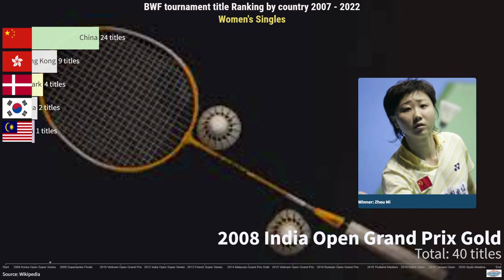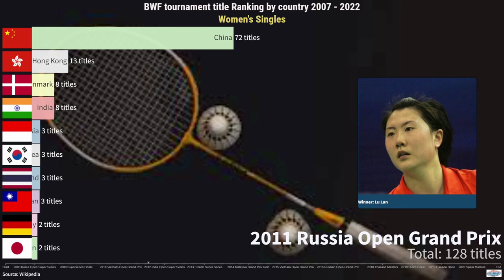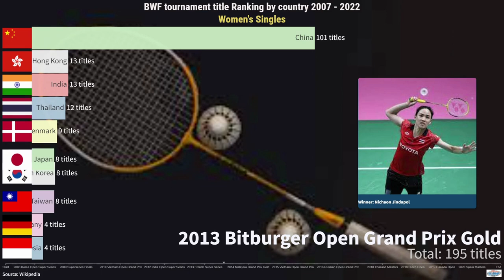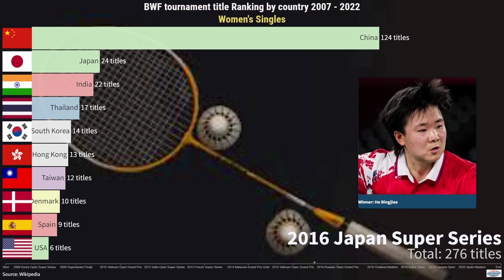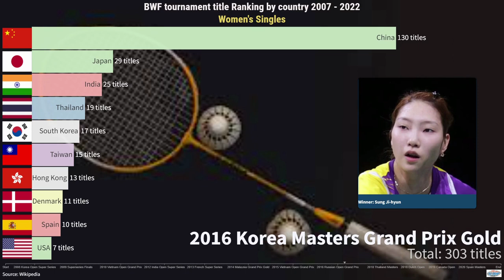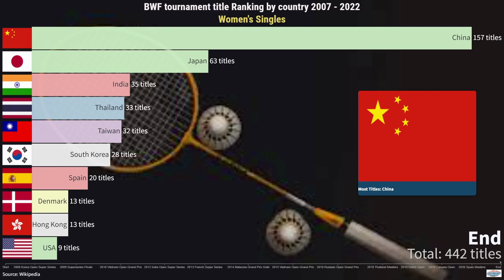BWF Tournament Title Ranking Women's Singles by country (2007 - 2022)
This BWF Tournament Title Ranking includes:
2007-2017 BWF Super Series Tournaments
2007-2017 BWF Grand Prix Gold and Grand Prix Tournaments
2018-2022 BWF World Tour Tournaments
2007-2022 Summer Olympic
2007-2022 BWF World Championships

Below are all the players with at least one title:
Zhu Lin
Xie Xingfang
Zhang Ning
Wang Chen
Tine Rasmussen
Lu Lan
Wong Mew Choo
Zhou Mi
Jun Jae-youn
Wang Yihan
Li Wenyan
Zhu Jingjing
Wang Lin
Jiang Yanjiao
Lili Zhou
Saina Nehwal
Maria Febe Kusumastuti
Petya Nedelcheva
Yao Jie
Ella Diehl
Wang Shixian
Pi Hongyan
Wang Xin
Anna Rice
Liu Jian
Sayaka Sato
Cheng Shao-chieh
Juliane Schenk
Fransisca Ratnasari
Ayane Kurihara
Yip Pui Yin
Seo Yoon-hee
Li Xuerui
Liu Xin
Zhou Hui
Porntip Buranaprasertsuk
Tai Tzu-ying
Fu Mingtian
Sung Ji-hyun
Chen Xiaojia
Minatsu Mitani
Han Li
Busanan Ongbumrungpan
Yui Hashimoto
Pai Hsiao-ma
Nozomi Okuhara
Kristína Gavnholt
Sun Yu
Lindaweni Fanetri
Tine Baun
Ratchanok Intanon
Akane Yamaguchi
Sayaka Takahashi
Deng Xuan
Sapsiree Taerattanachai
Nichaon Jindapon
Suo Di
Aya Ohori
Bae Youn-joo
He Bingjiao
Yao Xue
Michelle Li
Beiwen Zhang
Adriyanti Firdasari
Carolina Marin
Saena Kawakami
Kirsty Gilmour
Lee Jang-mi
Line Kjærsfeldt
Shen Yaying
P. V. Sindhu
Pai Yu-po
Ayumi Mine
Yeo Jia Min
Beatriz Corrales
Gadde Ruthvika Shivani
Mette Poulsen
Chen Yufei
Chen Xiaoxin
Evgeniya Kosetskaya
Nitchaon Jindapol
Cai Yanyan
Gao Fangjie
Shiori Saito
Ho Yen Mei
Kim Ga-eun
Mia Blichfeldt
Han Yue
Fitriani
An Se-young
Wang Zhiyi
Zhang Yiman
Li Yun
Pornpawee Chochuwong
Putri Kusuma Wardani
Unnati Hooda

Akita Masters
All England Open
Australian Open
Bangka Belitung Indonesia Masters
Bitburger Open Grand Prix
Brazil Open Grand Prix
Bulgaria Open Grand Prix
Canada Open
China Masters Super Series
China Open
Chinese Taipei Open
Denmark Open
Dutch Open
French Open
Fuzhou China Open
German Open
Hong Kong Open
Hyderabad Open
Hylo Open
India Open
Indonesia Masters
Indonesia Open
Japan Open
Korea Masters
Korea Open
Lingshui China Masters
London Grand Prix Gold
Macau Open
Malaysia Masters
Malaysia Open
Mexico City Grand Prix
New Zealand Open
Odisha Open
Orleans Masters
Philippines Open Grand Prix Gold
Russian Open
SaarLorLux Open
Scottish Open
Singapore Open
Spain Masters
Swiss Open
Syed Modi International
Thailand Masters
Thailand Open
Toyota Thailand Open
U.S. Open
Vietnam Open